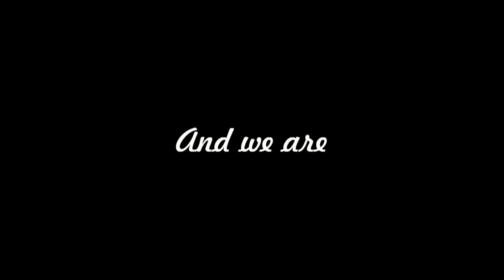FRESHERS CEG STRUCTURAL ENGINEERING 14',ANNA UNIVERSITY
M.E STRUCTURAL ENGINEERING STUDENTS BATCH 13-15 VIDEO ON FRESHERS DAY